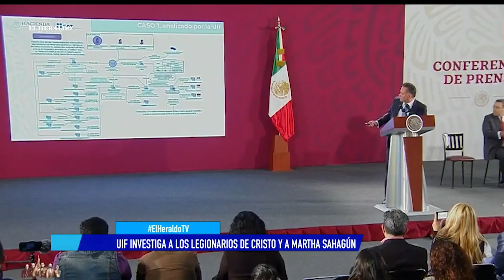Investigan vínculos de políticos en México con Legionarios de Cristo; reportaje El Heraldo TV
Conoce la información completa en el reportaje de El Heraldo TV con información de Armando Azueta para Noticias de la noche con Salvador García Soto.